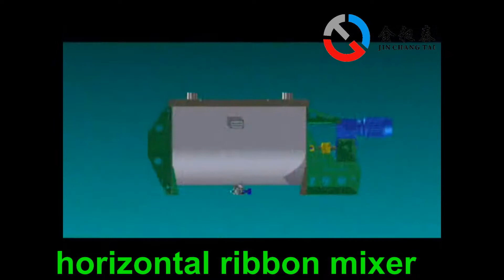if you need ribbon mixer. coming!